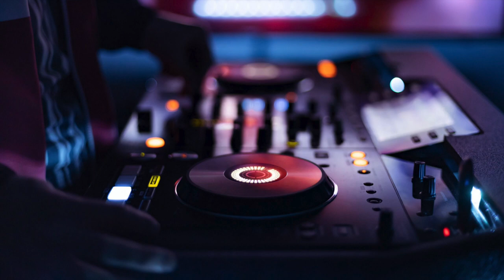Slow Motion (Original Mix) E-Live - Star Creature Universal Vibrations